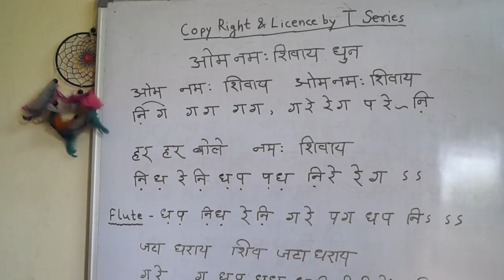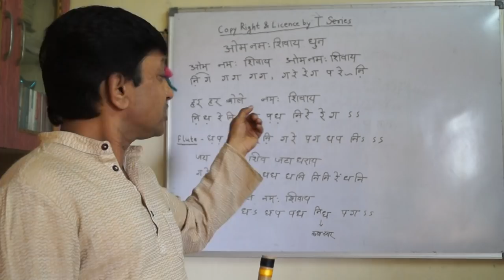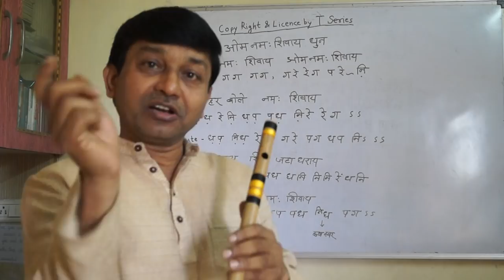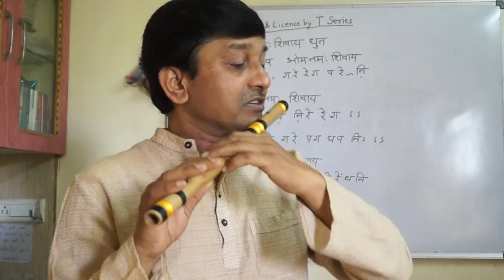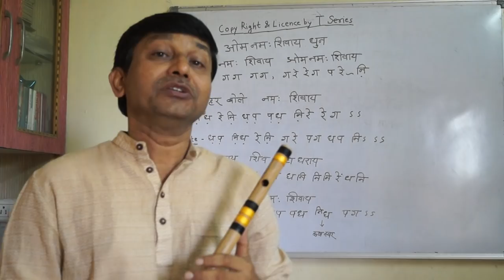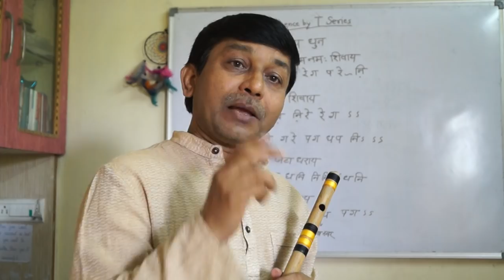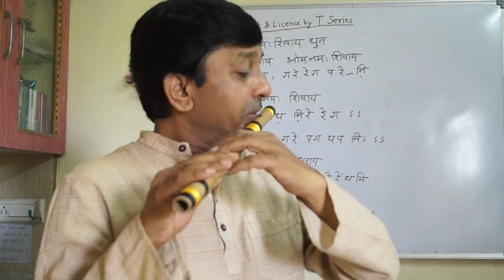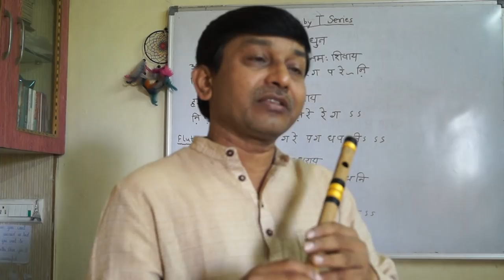Om Namah Shivay Dhun Flute Tutorial | G synth Musica | Milind Dangre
original credit-
Om Namah Shivay (Dhun)
Artist
Anuradha Paudwal
Album
Tseries Music (on behalf of T-Series); Abramus Digital, LatinAutor - PeerMusic, LatinAutor, UMPG Publishing, and 13 Music Rights Societies

Om Namah Shivay Dhun Flute Tutorial
 G synth Musica
 Milind Dangre